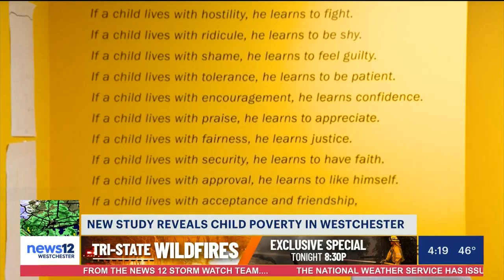Poverty Pulse study shows new data on insecurities children are facing in Westchester County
Westchester Children's Association Launch of Poverty Pulse. Highlighting the current data for children in Westchester County.